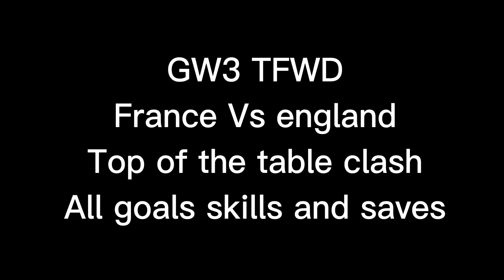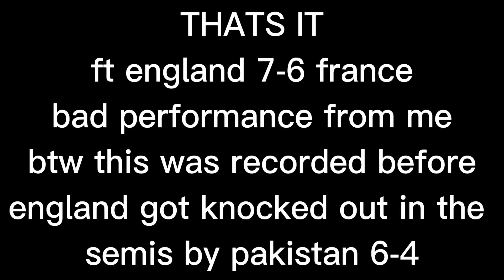England Vs France GW3 Tiger cup (Tfwd)